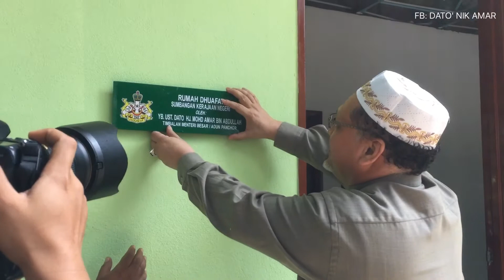Majlis Penyerahan Kunci Rumah Dhuafat 2017 - Pak Mid Pulau Belacan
Majlis Penyerahan Kunci Rumah Dhuafat kepada Pak Mid sekeluarga di Kampung Pulau Belacan oleh YB Ustaz Dato' Mohd Amar Bin Nik Abdullah, Timbalan Menteri Besar Kelantan, juga merangkap ADUN Panchor.

Inisiatif rumah dhuafat bagi rakyat yang kurang bernasib baik ini bermula sejak 2006 dan mutakhir ini Rumah Mampu Milik Kerajaan (RMMK) Negeri Kelantan juga mendapat sambutan di kalangan rakyat Kelantan yang berkelayakan.